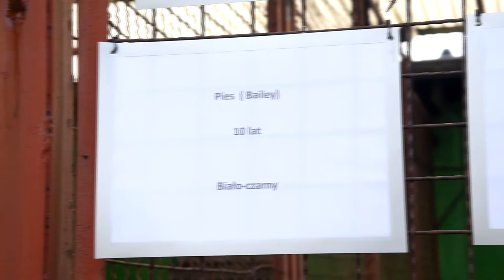Ambitne plany nowej kierownik schroniska...